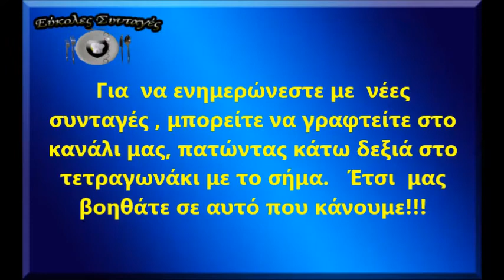Λαγάνα παραδοσιακή, αφράτη με κρασί l chalaris vaggelis